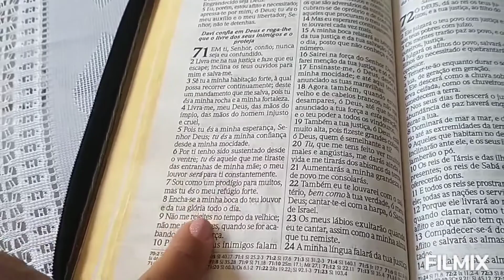Um dia todo comigo+ café da manhã, faxina, fiz tempero caseiro/Dia a Dia Romilda ❤️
Gente hoje vou mostrar meu dia pra vcs café da manhã faxina tempero caseiro espero que gostem bjs 💋

curte 👍 comenta 😁 compartilha 👭